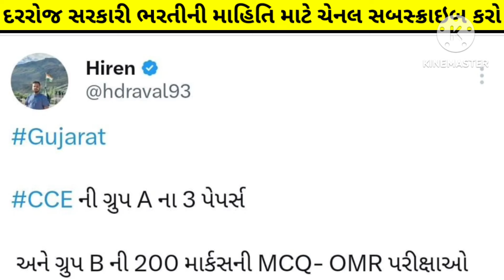CCE new & revise merit list latest update as on 3rd October - cce news today 2024 - cce mains date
Cce latest update todat (3rd October 2024)